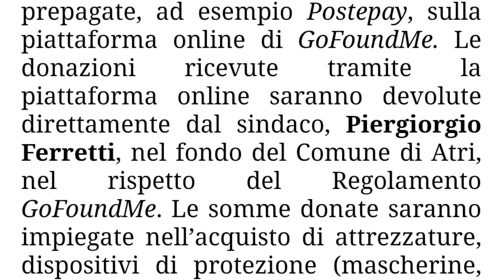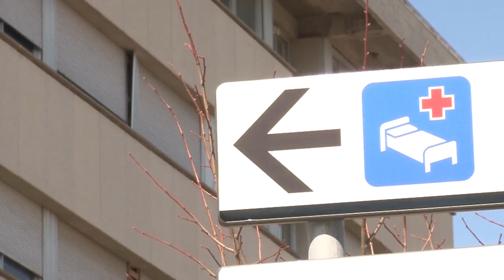Atri. Donati all'ospedale 300mila euro in attrezzature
La comunità dà man forte al Covid-hospital di Atri: donati oltre 300mila euro in attrezzature e materiali.